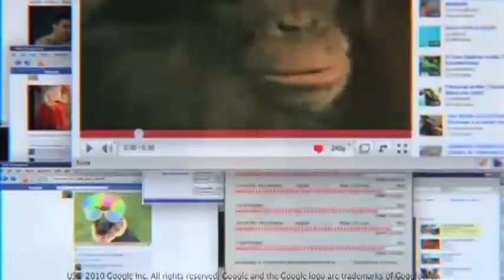'El sopleteador de Arnet Turbo 7M', de Santo Buenos Aires para Arnet